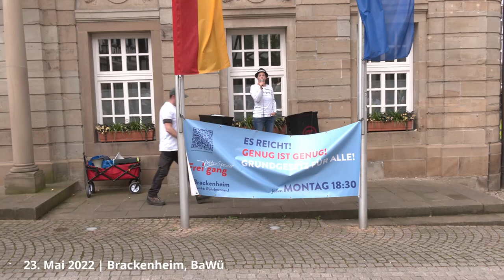Brackenheim 23.05.2022 - Montagsspaziergang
In Brackenheim gingen heute 320 Menschen (Update: es waren 350) auf die Straße, um dort an den inzwischen regelmäßigen "Montagsspaziergängen" teilzunehmen. Das Motto der Demonstranten lautet: "Weil es noch nicht vorbei ist und die Medien nicht mehr darüber berichten, sind wir weiter friedlich auf der Straße". Brackenheim hat neben Heidenheim an der Brenz und Karlsruhe die größten Teilnehmerzahlen der regelmäßigen "Montagsspaziergängern". Gemessen an der Einwohnerzahl hält  Brackenheim jedoch den Rekord in Baden-Württemberg. Nach dem "Spaziergang" gab es noch eine kleine Kundgebung. Zum Schluss wurde noch gemeinsam gesungen.